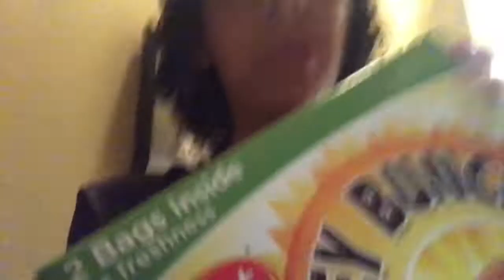School (A Day In A Life Of JoshuaFilms2005) vlog #4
A peek inside my daily life at school